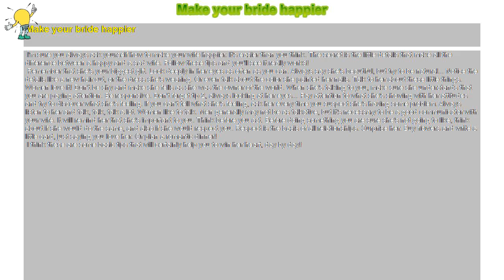How to : Make your bride happier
Make your bride happier

 I'm sure you always ask yourself how to make your wife happier. It's easier than you think. The secret is the little details that make all the difference between a happy and a sad wife. Follow these tips and you'll see it really works!

 Remember that she's your biggest gift. Look deeply in her eyes as often as you can. Always say she's beautiful, but try to be natural... Notice the details like a new hair cut, or the dress she's wearing. Or even talk about the color she painted her nails. Talk to her about these little things. Women love it! Don't be shy and make she fells as she was the owner of the world. When she's talking to you, make sure she understands that you are paying attention. Be responsive. Don't forget tip 2, always looking at her eyes... Pay attention to what she's showing with her attitudes and try to discover what she's feeling. If you can't tell what she's feeling, ask her every time you suspect she's having some problem. Always listen to her and talk, talk, talk a lot. Women like to talk. Men generally may not be as talkative, but it's necessary to be a good communicator with your wife. It will remind her that she's important to you. Think before you act. Before doing something you are sure she's not going to like, think about if she would do the same, and also if she would respect you. Respect is the basis of all relationships. Surprise her. Buy flowers and write a little card, just saying you love her. Or plan a romantic dinner!

 I think these are some basic tips that will certainly help you to win her heart, day by day!